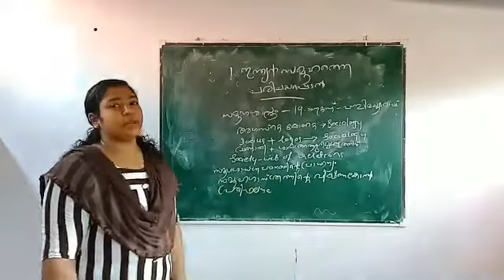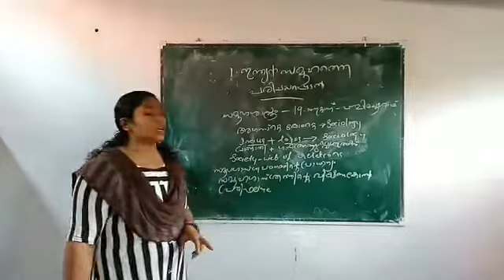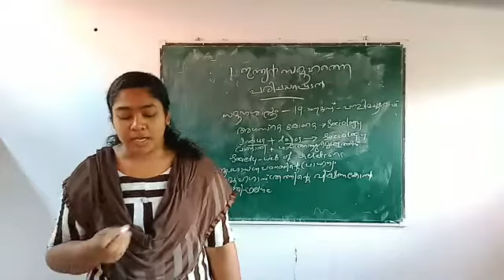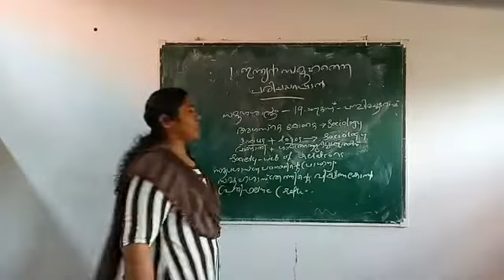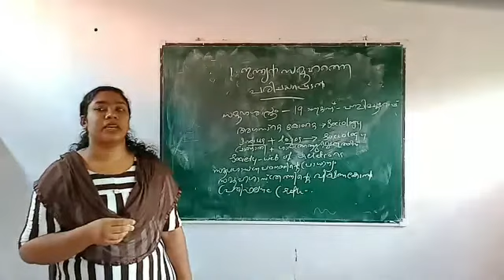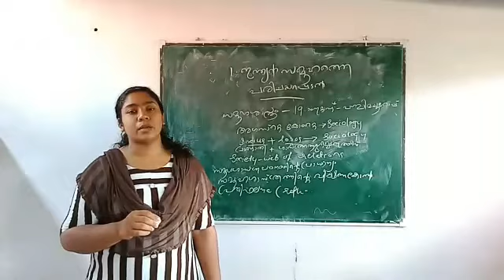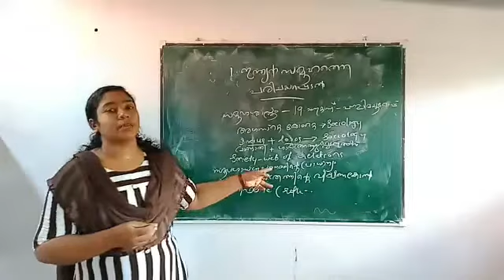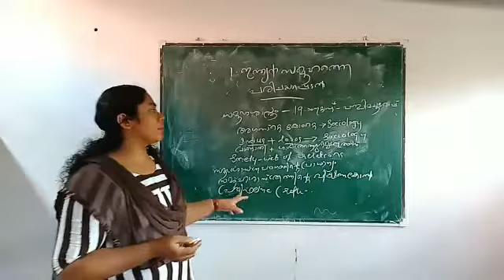+2 sociology, ഇന്ത്യൻ സമൂഹത്തെ പരിചയപ്പെടൽ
അരനൂറ്റാണ്ടോട് അടുക്കുന്ന സേവന പാരമ്പര്യമുള്ള കൊല്ലം ജില്ലയിലെ സമാന്തര വിദ്യാഭ്യാസ സ്ഥാപനം അക്കാഡമി ഓഫ് ഇംഗ്ലീഷ് ഹയർ സെക്കൻഡറി/ ഡിഗ്രി തലങ്ങളിൽ ഉള്ള വിദ്യാർത്ഥികൾക്ക് ഓൺലൈൻ ക്ലാസുകൾ ആരംഭിച്ചിരിയ്ക്കുന്നു.